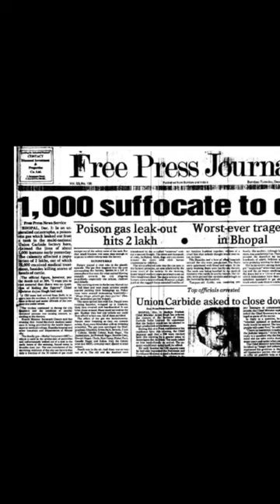Raghu Rai :: One of India’s Most Influential Photographers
Raghu Rai is one of India most influential photographers.

Lights on and near my desk:
Lume Cube Edge Light on my desk
Godox LED260C 16" Light

NEW back pack I'm using:
PGYTECH OneMo Backpack
PGYTECH Camera Clip
Artcise 81" Carbon Fiber Tripod

My CAMERAS
Canon EOS R
Canon EOS R6

Freewell ND Filters I use
2-5 Stop & 6-9 Stop VND Kit
Circular Polarizer

2-5 Stop & 6-9 Stop VND Kit
Circular Polarizer
Freewell Versatile Magnetic Variable ND Filter Kit:
Favorite SD Card
SanDisk UHC-II 64GB 300 MB/s SD Card

LENSES
Best Kit Lens Ever! Canon RF L 24-105 MM

EF TO RF Mount ADAPTER

EF Mount Lenses
EF 70-200MM F/2.8 LENS
Canon EF 20mm F2.8
EF 16-35 MM f2.8
EF 85 MM f1.4
EF 24-105 MM f4

SANDISK EXTREME PRO 128 GB SD CARD
FREEWELL MAGNETIC 10-STOP ND FILTER 82MM
KIWIFOTOS 82MM-77MM STEP-DOWN RING
KLEIN HEX KEY SET
K&F CONCEPT S210 TRIPOD (78 INCHES)

ND FILTER

Freewell 10 Stop ND Filter (Make certain you know what thread size you want):

IN/OUT of MY CAMERA BAG:
Rode Video Micro

BOOK
Andreas Gursky

Hot Shoe Cover Cap Compatible with Canon/Nikon/Panasonic/Fujifilm/Olympus/Pentax/Sigma
Peak Design Capture Camera Clip
Peak Design Anchor 4-Pk
Large Rocket Blower
Speedlight I use: Yongnuo 560 IV
Speedlight Trigger: Yongnuo 560 IV
Canon 50MM RF L Lens
Canon 50MM EF Lens
RF Mount Extension Tube:
JJC RF Lens Macro Extension Tubes

EF Mount Extension Tubes:
Viltrox Extension Tubes
Movo Macro Extension Tube Set for Canon EF Mount

Canon M50 Mirrorless Camera
Canon 70D
DJI OSMO Action
Manfrotto Mini Tripod for DSLR
Lammcou Travel Tripod
iPhone 7 Plus 256 GB
RODE Video Mic
RODE Stereo Video Mic
Canon 70D
GoPro Hero 5 Session

Film Camera
Olympus OM1 MD